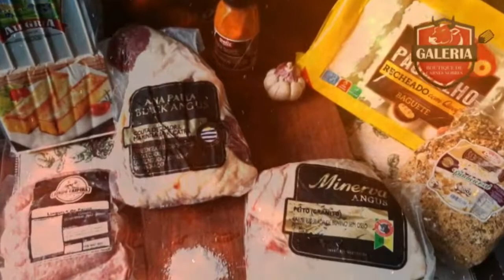DESENVOLVIMENTO PESSOAL E PROFISSIONAL – AS TÉCNICAS DE PNL QUE AUXILIAM NO DIA A DIA EP.08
CAIPIRAS CAST
Você sabia que existem técnicas programáveis que podem quebrar limitações enraizadas, melhorar a nossa performance e a gestão do tempo, e realmente fazer a diferença nas nossas vidas, tanto no desenvolvimento pessoal quanto profissional?
@talitaleittecoach nos presenteou com um conteúdo riquíssimo de informações no nosso 8º episódio. Vale a pena conferir.
Agradecimentos: @talitaleittecoach, foi simplesmente surreal! Você é fantástica, logo teremos muitas novidades juntos.
Segue o link do livro indicado pela Talita no podcast “O poder da autorresponsabilidade” ou na bio do nosso Instagram.
Participantes: @talitaleittecoach, @duseverino, @leigointeligente, @mateusmegda, Diogo Machado, Grupo @caipirasnabolsa
Um episódio novo toda segunda-feira.
Links para acesso no Spotify, Deezer e Apple Podcast na Bio do @caipirasnabolsa
Vídeo no Podcast no nosso canal no YouTube: Caipiras na Bolsa toda terça-feira, link na Bio.

Ou se preferir, tenha acesso aos melhores planos de assinatura de investimentos do mercado brasileiro através deste